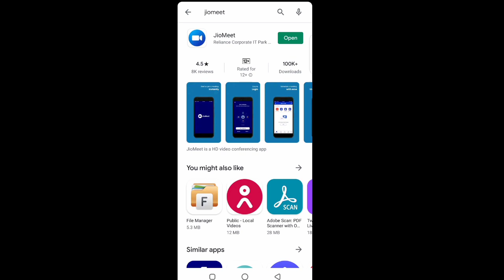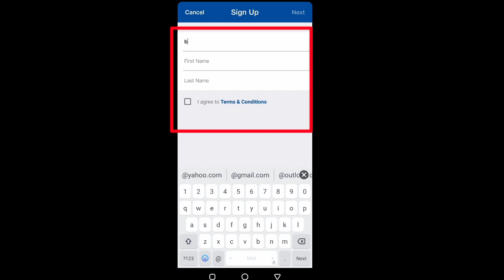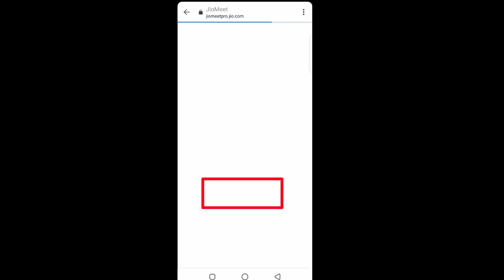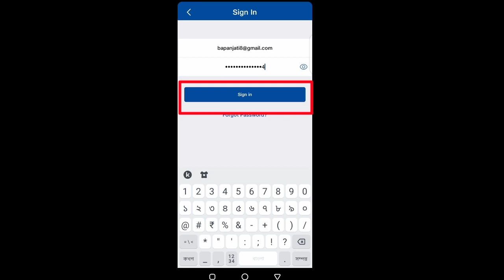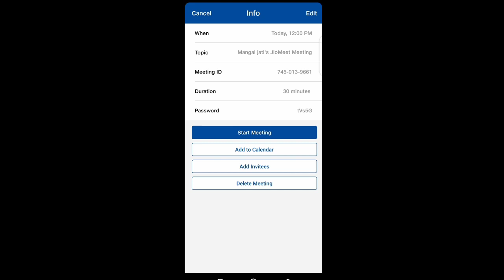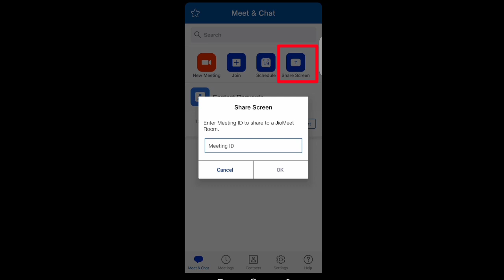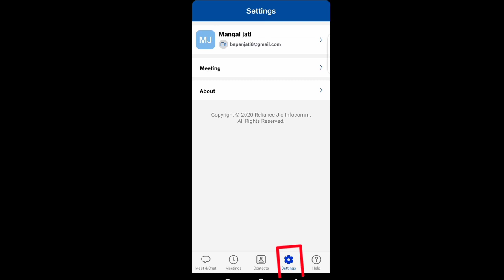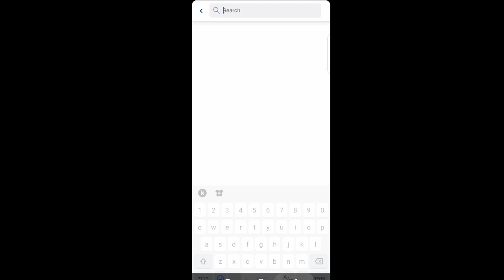How to use jio Meet App || Problem solved || Video calling JioMeet app Full Details in Bengali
JioMeet is a HD video conferencing app

JioMeet is made in India free video-conferencing application. It can be used for 1:1 video calls and hosting meetings with up to 100 participants with enterprise-grade host controls.
How to use jio Meet App || Problem solved || Video calling JioMeet app Full Details Tutorial in Bengali

jiomeet
jiomeet app
jio meet vs zoom
Jiomeet review
jio meet tamil
jio meet call
jiomeet kya hai
jio meet app telugu
jio meet invite code
Jio Meet App Log In.
Jio Meet App Download.
How To Download Jio Meet App.
Jio Meeting App Download.
Jio Meet App Indian App.
Zoom Vs Jio Meet App.
Jio Meet App Vs Zoom App.
Best Indian Video Calling App.
Jio Met App Setting.
Jio Meet App Invited Setting.
Jio Meet App Meeting Id Create.
How To Create Jio Meet App Meeting.
Online Video Calling App.
Online Video Calling Chatting App.
Jio App.
Jio New Apps Jio Meet App.
Jio Met App.
How To Create Jio Meet App Account Bangla.
Jio Meet Sign In.
Jio Meet App Register Process.
How To Register Jio Meet App Id.
How To Use Jio Meet Video Calling App.
Jio Meet Video Calling App Setting.
How to use jio Meet App,
jiomeet Problem solved,
jiomeet app,jio meet bangla,
JioMeet app Full Details in Bengali,
jiomeet bengali,
how to share screen on jiomeet,
how to create meeting in jiomeet,
how to join jiomeet,
how to create jiomeet account bengali,
jiomeet account create,
jiomeet new meeting create,
jio meet schedule,
jio meet share screen,
jiomeet setting,
video calling apps,
indian online meeting app,
how to join meeting in jiomeet,
@online tathya